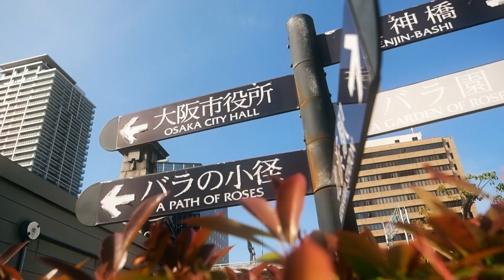中之島公園バラ園～春バラ～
中之島公園バラ園の春バラの様子を編集しました！

【2023/05/18 編集】